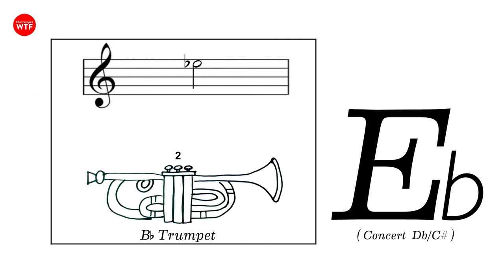Eb - Mi b - 554Hz - E5 Flat - Oboe Long Note for instrument in B flat - Oboe Drone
Nota larga para afinación, improvisación, calentamiento y demás ejercicios. Pensado para instrumentos en Sib (“Long note for tuning, improvisation, warm-up and other exercises. Intended for Bb instruments”).

Ejercicios para práctica orientado a músicos y docentes (Musician's Practice Partner - Drones tunning).

the trumpet what the fuck team